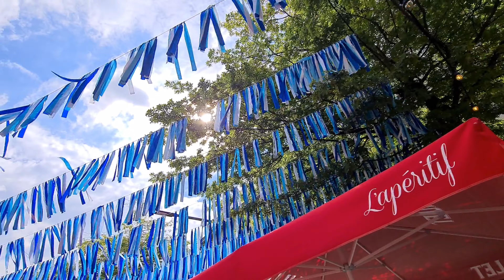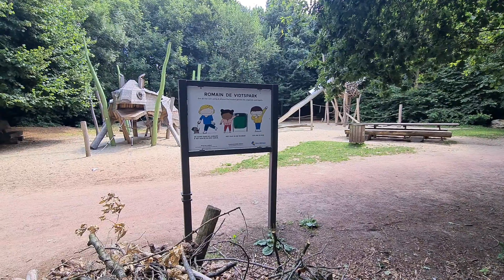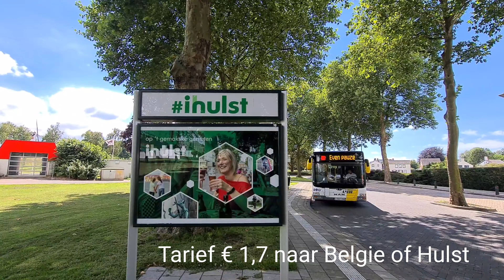Sint-Niklaas Belgium city playgrounds and mobility for the family.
The city of Sint-Niklaas is 45 minutes from Hulst. An excursion with child and family and good for health. Playgrounds and walks in the park, but also the train station and dozens of buses at a rate of € 1.7  De Lijn. The city of Hulst in the Netherlands also offers a lot, such as cycling, but in the province of Zeeland there must be a solution to mobility 1 bus line 10 in  hour and excessively high rates .Day pass € 21 en in Belgium 24hr € 7,5 or € 1,7 lijnkaart and Hulst can also be visited with the Flemish bus € 1.7 !!! The electric scooter is still not available in the province of Zeeland .It takes too long in Netherlands.You can visit Hulst and Sint-Niklaas every day, the bus De Lijn is there 7/7.